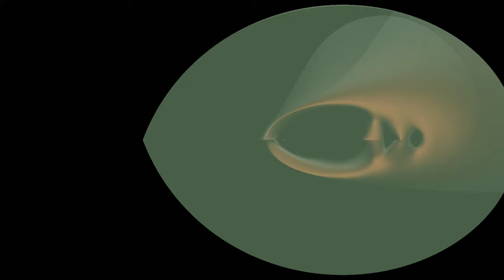Raymarch Explorer in LWJGL: Mandelbulb Rendered in Real Time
This is a short demo of a raymarch renderer I've been working on in LWJGL. Framerate drops are due to this being rendered in realtime on my laptop!